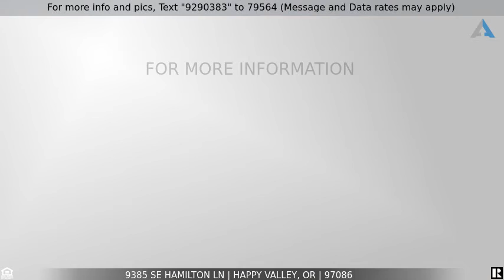Priced at $899,000 - 9385 SE HAMILTON LN, Happy Valley, OR 97086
Gorgeous Happy Valley Home

Gorgeous5bdrm/4full bath+den.Home backs to green space.Enjoy privacy surrounded by greenery.Living room w/custom gas FP & built-ins.Open flrplan w/natural light throughout large kitchen,butlers pantry,slab granite,gas APPL.Formal dinning room.Beautiful master facing greenspace,soaking tub, walk in closet.New flooring,new paint,new light fixtures.Smart home techn.Finished basement w/amenities exterior entry w/covered deck.3car garg w/Tesla EV charger.Pavers below w/firepit great for entertaining.